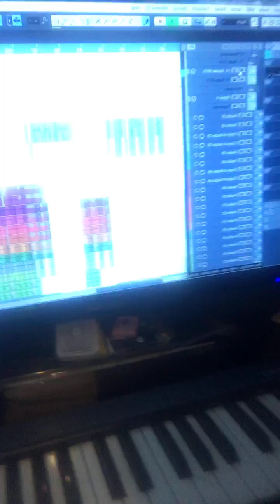acgu mama we tedi-js studio